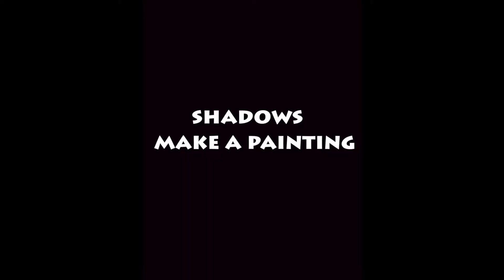joe from bflo time lapse